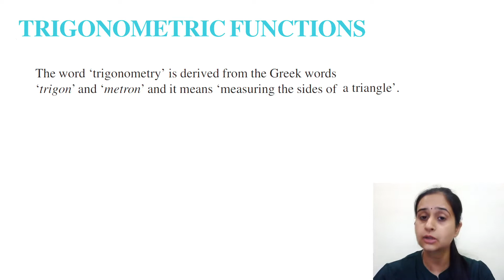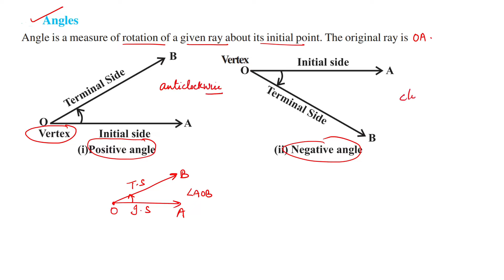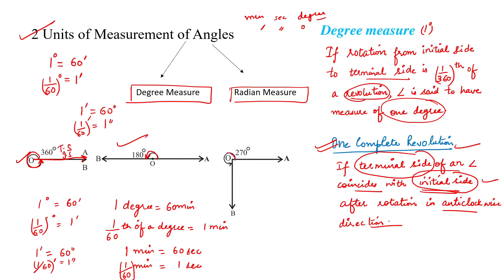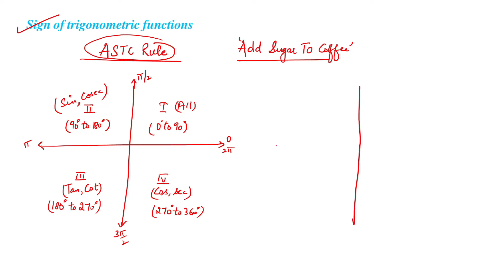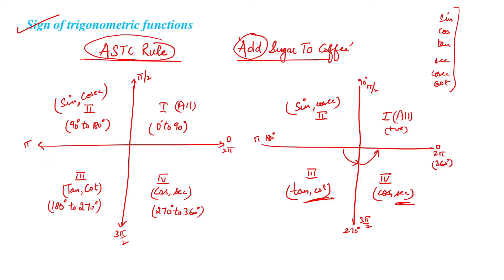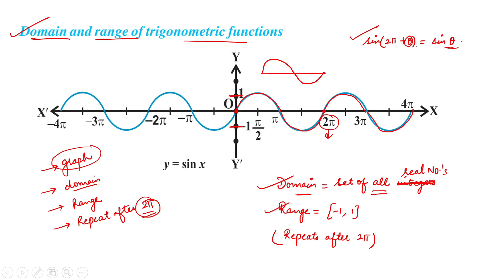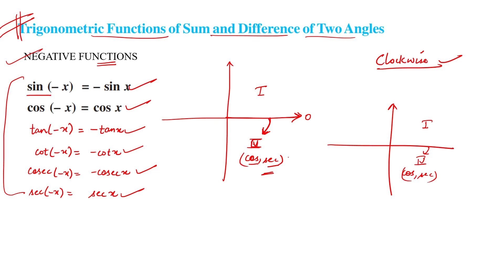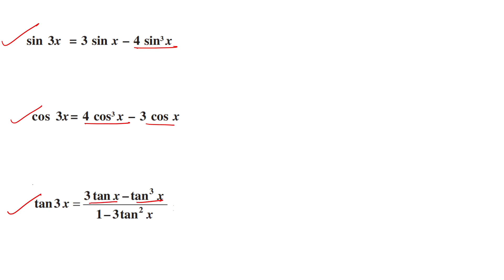CHAPTER REVISION || Trigonometric Functions || Class 11th Chapter 3 || Important Concepts & Formulas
*This video will cover chapter revision of chapter 3 TRIGONOMETRIC FUNCTIONS Class 11th.
*This video will cover revision of basic concepts of this chapter and important formulas.
1) unit of measurement of angles
2) Degree and Radian measure
3) Sign of Trigonometric Functions
4) Trigonometric Table
5) Domain and Range of Trigonometric Functions
6) Formulas
7)Negative Functions and Co-Functions

• 100percent maths is a channel which will provide you with all the topics of maths of 9th and 10th class with detailed explanation, easy methods and fully solved. In addition to that, i will provide you now full complete basics of class 11 and class 12 with fully solved and explained NCERT Solutions.

level questions.

Timestamps:
00:00-01:00 Intro
01:01 Trigonometry (Angles)
02:47 Two units of measurement of Angles
06:32 Relation between degree and radian
08:58 Trigonometric Table
10:00 Sign of Trigonometric Functions
11:55 Domain & Range of Trigonometric Functions
21:00 Trigonometric Functions of sum and difference of two angles
22:42 Co Functions
27:39  Important Formulas

Answers to various questions can be found in this video:
trigonometric functions class 11, signs of trigonometric functions class 11, domain and range of trigonometric functions, trigonometry class 11 graph, trigonometric functions class 11 all formulas, negative and co functions, negative and co functions class 11, product functions class 11, trigonometry class 11, trigonometric functions class 11 one shot, degree and radian measure, units of measurement of angles class 11, sin cos tan quadrant formulas, graph of trigonometric functions,